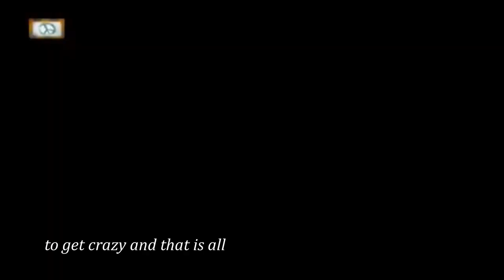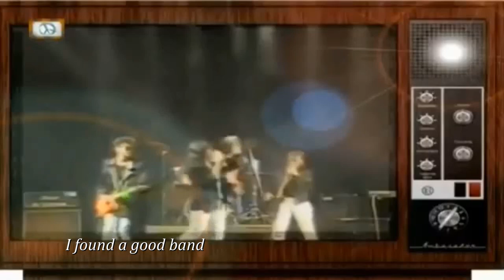Dejan Cukic - And What Am I To Do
Dejan Cukic - A Sta Da Radim 1987
All clips and music used in these videos belong to their owners